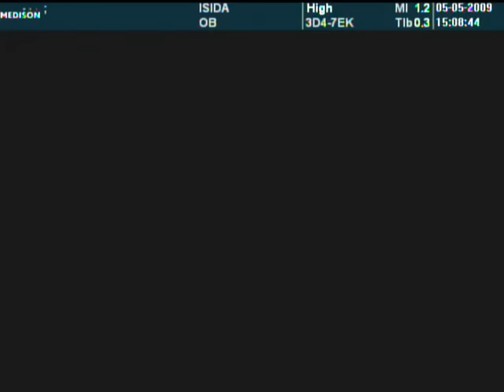16-17 weeks pregnant ultrasound-Is it a boy or a girl?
Is it a boy or a girl?
Ultrasound 16-17 weeks pregnant